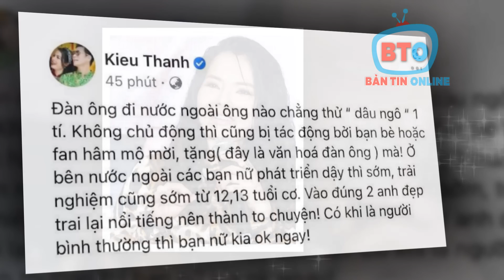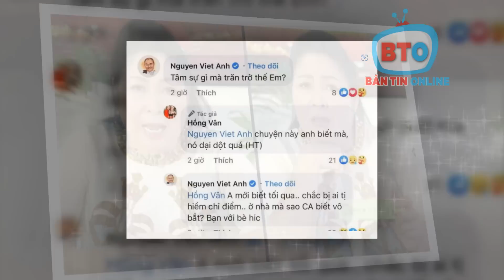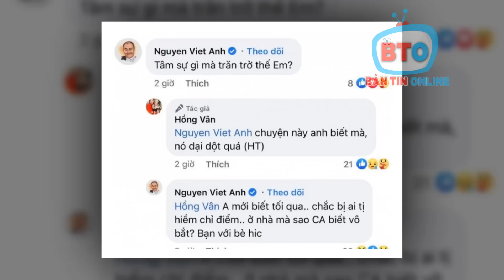🔥 Nhờ bà Phương Hằng khán giả đã thắng, gừng sỹ lần lượt bị "kh.ai tử", cấm sóng vì đạo đức kém!